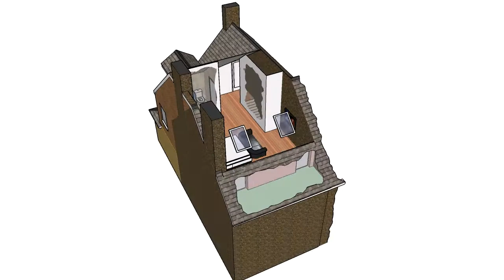Farnham Loft Conversion Lr Music 1